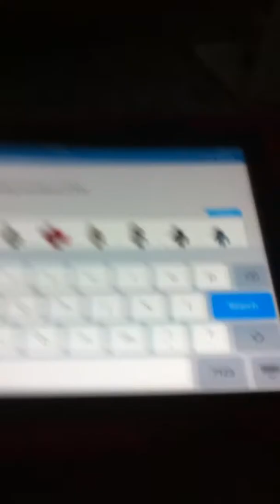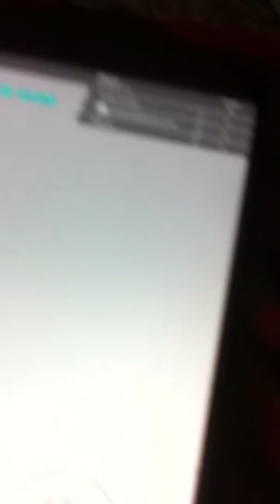This obby takes you to a tycoon when completing it.